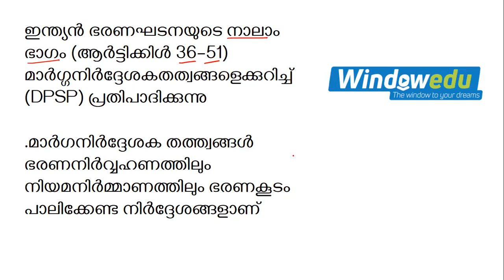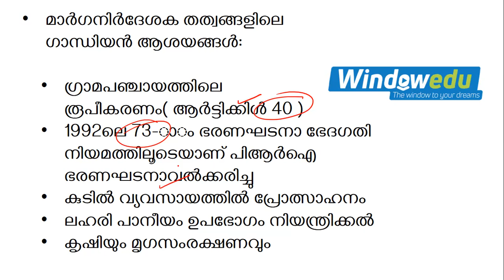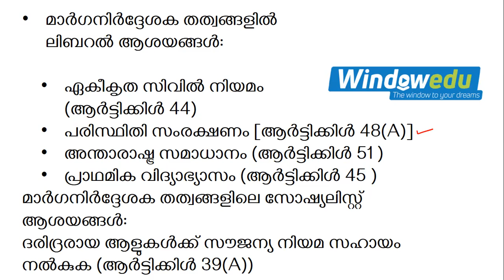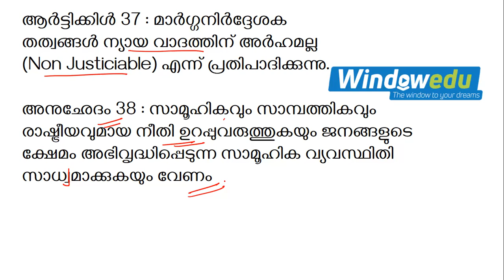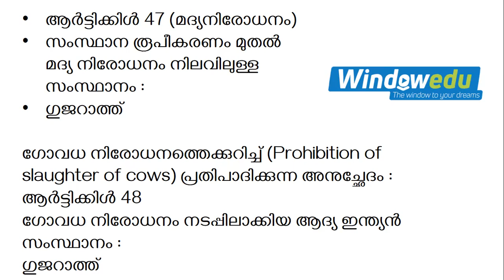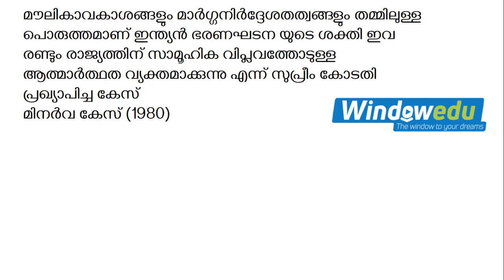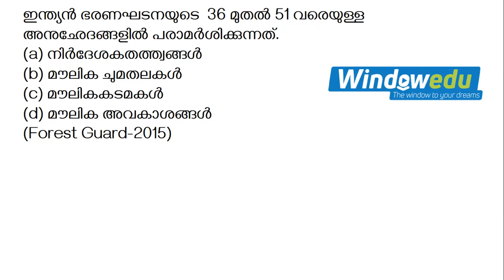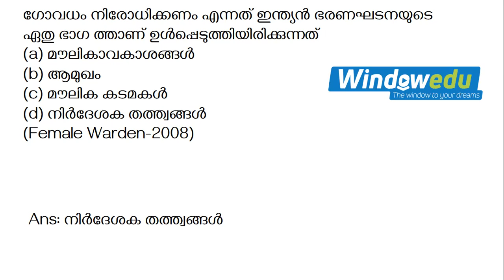constitution part 35 |നിർദ്ദേശക തത്വങ്ങൾ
constitution part 35 |
പ്രധാന ഭരണഘടന ഭേദഗതികൾ

Kerala PSC X /+2/degree level exams Right strategies to crack Kerala PSC

Hi,
My name is Rahunandanan MV
25   years experience in PSC coaching